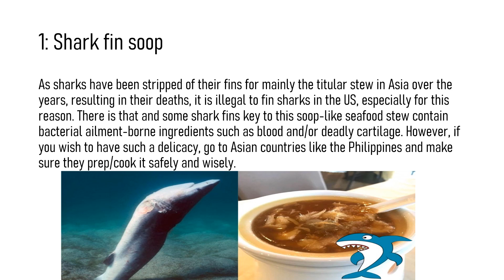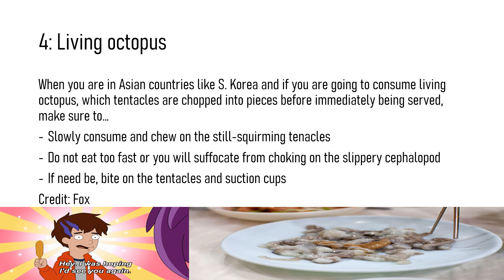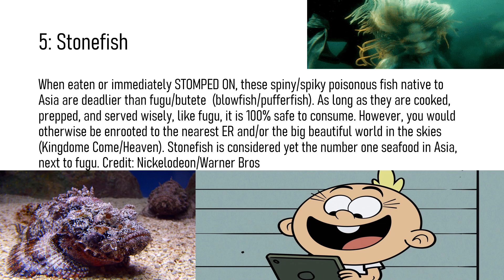How to Survive Five of the World’s Deadliest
PowerPoint on how to survive the world's 5 deadliest foods.